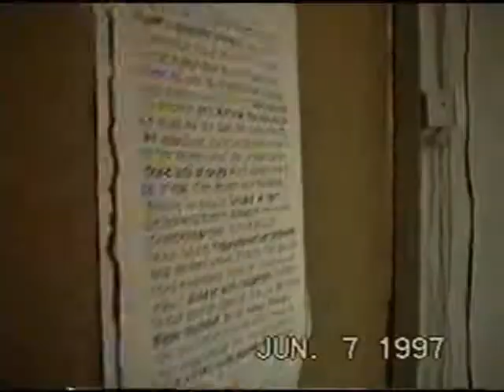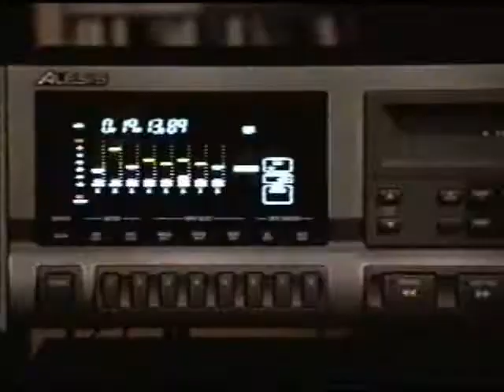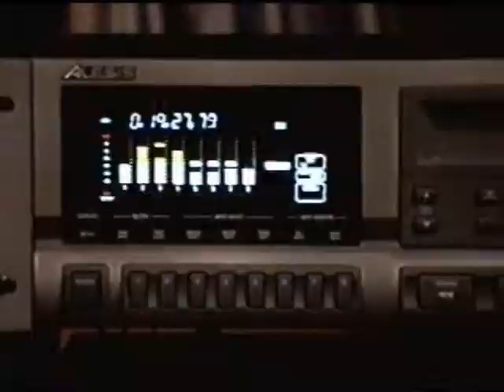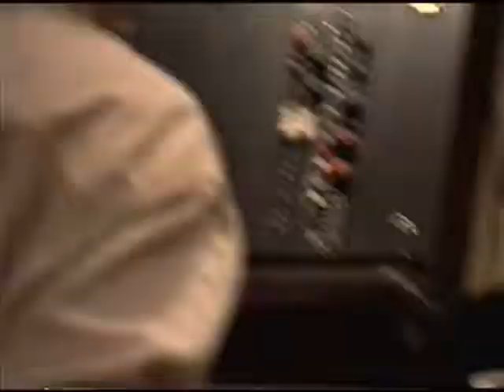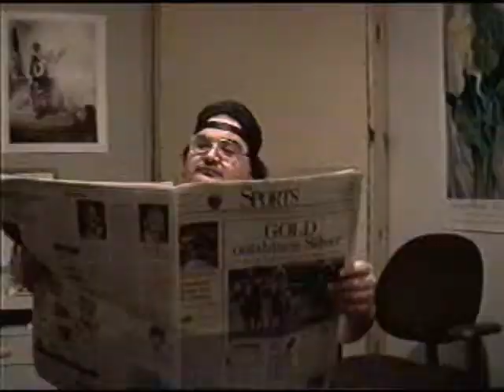Rift - Wellspring 1997 part 2